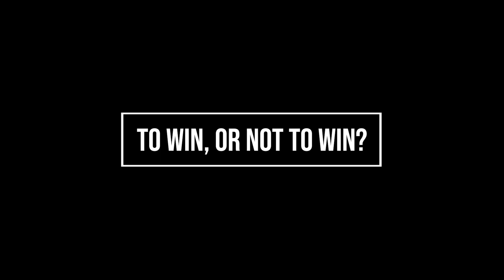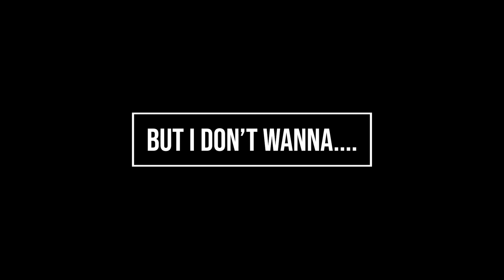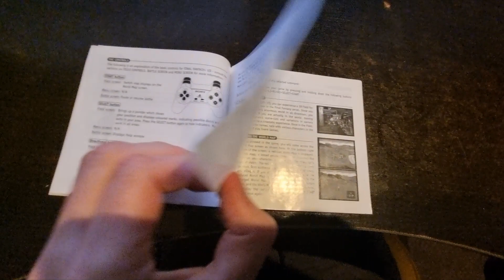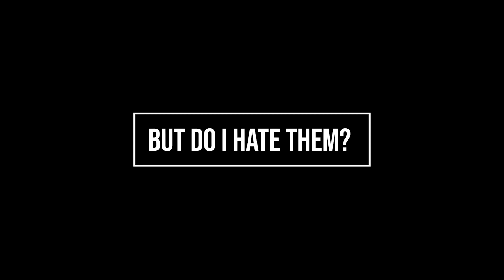Things I HATE about RPGs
I’ve spent nearly my entire life loving RPGs. I’ve done this because of the incredible storytelling, memorable characters, immersive soundtracks and addictive combat systems. And the feeling of just exploring an entire world and interacting with everything is something that other genres just don’t do quite as well!

There is a lot to love about the genre that has taken away many, many hours of life, but the fact is, most RPGs aren’t perfect. This video is going to look into the things that separate the titles that I love, from the more forgettable ones. These are the things that I HATE about RPGs.

Come say hi on the Socials!